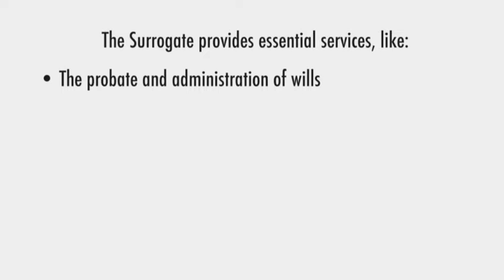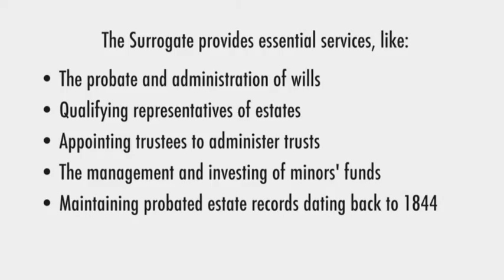National Adoption Day and the Surrogate Court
Camden County Surrogate Judge, Patricia Egan Jones, talks about National Adoption Month and the functions of the Surrogate Court.